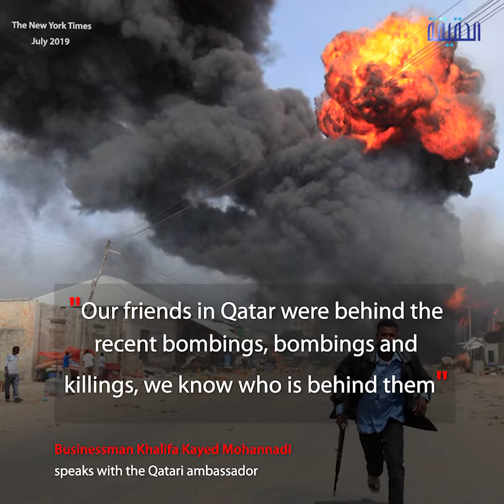الحقيقة | A witness from its own people Qatar bombs Somalia